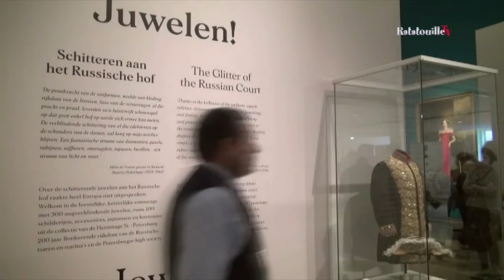Hermitage - Juwelen! Schitteren aan het Russische Hof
Ben je al naar deze tentoonstelling geweest? Laat hieronder weten wat je er van vond.